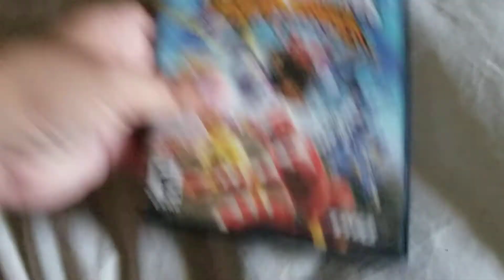Video Game Update for 10-12-20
I got 1 Game Boy Color Game and 2 Game Boy Advance Games and 1 PS2 Game from Legends Comics And Games in Fresno California Saturday and 4 of them are for Christmas.